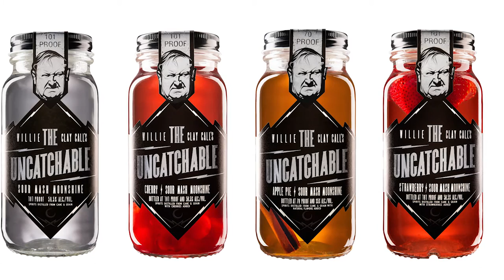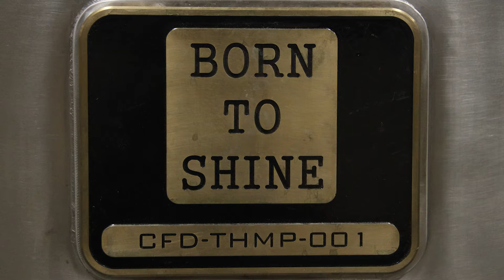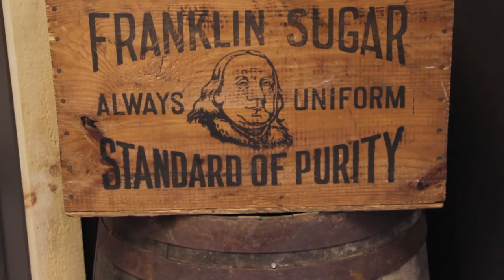Call Family Distillers - Moonshine University Alumni Spotlight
Call Family Distillers is a legal moonshine distillery in Wilkesboro, North Carolina. The Call family has a rich family history in making liquor, from Reverend Dan Call who taught Jack Daniels how to make whiskey, up to Willie Clay Call, a famous moonshine hauler called "The Uncatchable". Owner Brian Call and co-founder Brad Call share their story, time spent at Moonshine University, and the future of their legacy.

Connect with Moonshine University!

Connect with Stave and Thief Society!